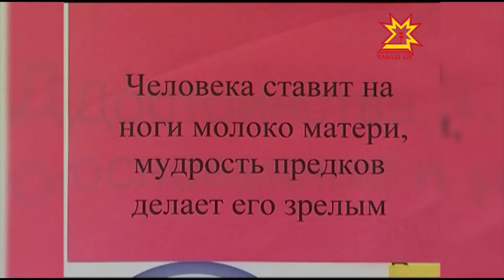Шупашкарти пĕрремĕш клиника больницинче кăкăр çитерме вĕрентеççĕ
Çак эрнере кăкăр çитерекен амăшĕсен эрни иртет. Акцие Шупашкарти  пĕрремĕш клиника больници те хутшăнать. Унта çамрăк аннесем ачана тĕрĕс пăхма, ĕмĕртме вĕренчĕç.